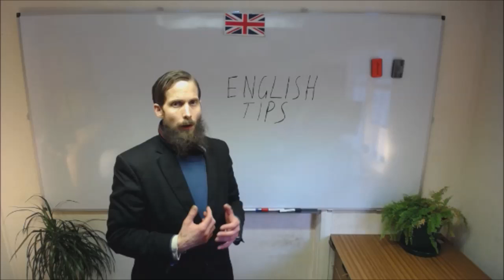Enjoyable English Study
When learning English, try to make it as enjoyable and fun as possible, for your learning benefit - view the free general English tips playlist - visit here for paid online IELTS exam training / Skype: "ieltsonlineenglishteacher" / .